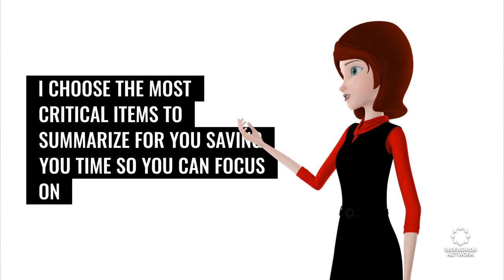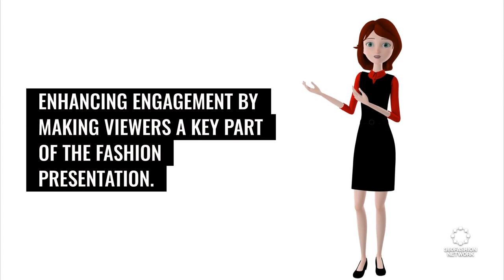From Rollme's Elegance & Custom Couture to Gaming Runways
🌟 Dive into the future of fashion with me, Anina Net, as we explore groundbreaking innovations reshaping the industry! From Rollme's stunning wearable tech and customized couture through AI & AR, to the game-changing impact of gaming on fashion trends, and the sustainability revolution driven by intelligent cotton and eco-conscious design - we're at the forefront, transforming fashion with cutting-edge technology. 💡👕

Join us for this thrilling ride as we unveil the marvels of 3D-printed materials in wearable tech, celebrate the harmonious blend of culture and couture at Atelier Jolie, and explore Dsquared2's dual-world runway extravaganza. Plus, don't miss the inside scoop on Diane Von Furstenberg's Target collab and how Nvidia's AI courses are stitching technology into fashion's fabric.

Let's make the everyday extraordinary with fashion that's not just worn, but experienced.